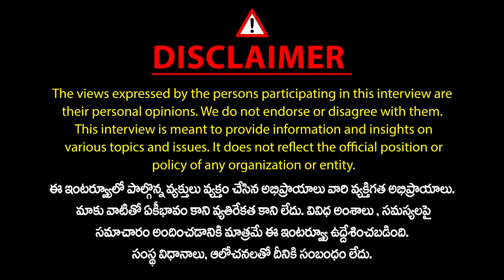మూడోసారి నన్ను గెలవకుండా కేసిఆర్,కేటిఆర్ కుట్ర | Seethakka | Congress Party | Mulugu | Mic TV News